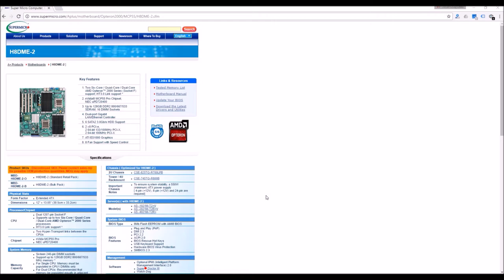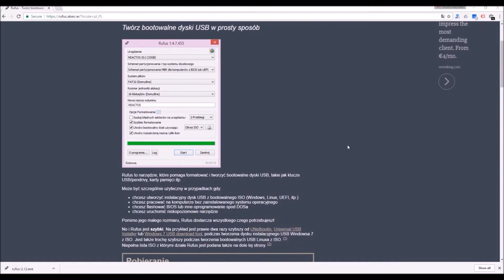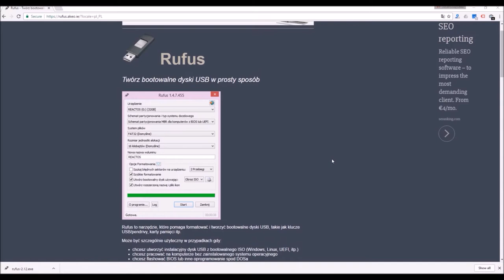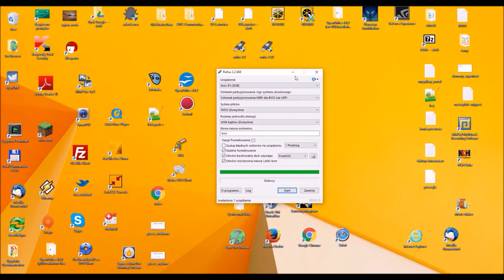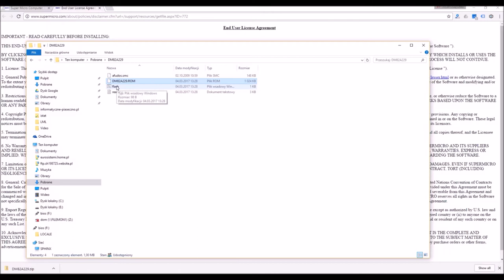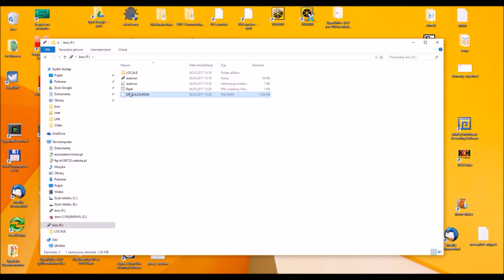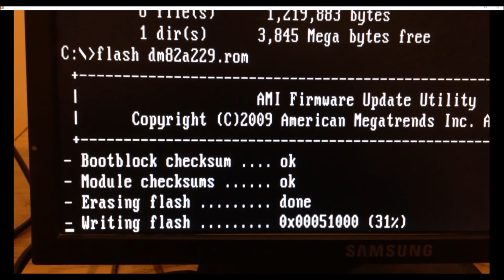Aktualizacja BIOS metodą USB + Rufus + FreeDOS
Przedstawiam Państwu przebieg aktualizacji BIOSa na przkładzie serwerowej, dwuprocesorowej płyty głównej Supermicro H8DME-2